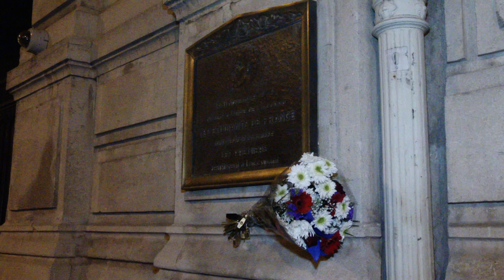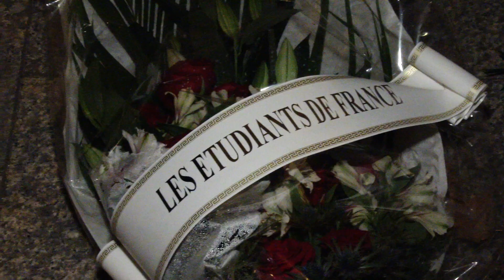Action Française: Victoire de 1918. Paris/France - 11 Novembre 2016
La date du 11 novembre symbolise bien sûr pour les Royalistes la fin des combats de la Première Guerre mondiale dans lesquels tant des leurs sont tombés pour la France, mais cette date évoque également leur participation à la manifestation du 11 novembre 1940, première manifestation parisienne de résistance à l’occupant allemand.

Les troupes d’occupation avaient interdit toute commémoration de la victoire de 1918, mais les étudiants et lycéens parisiens décidèrent d’en faire un symbole de résistance, et l’initiative de cette manifestation revient largement à la Corpo de droit, fondée en 1934, fortement pénétrée par les idées de l’Action française.

Depuis près de dix ans, la jeunesse royaliste a pris l’habitude de se rassembler chaque 11 novembre devant la plaque commémorant l’événement en haut des Champs-Elysées.